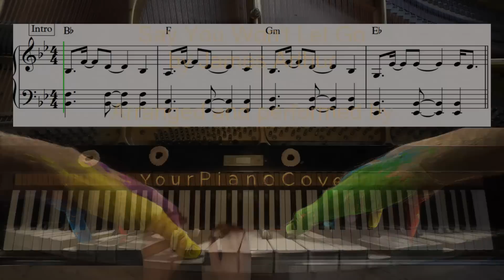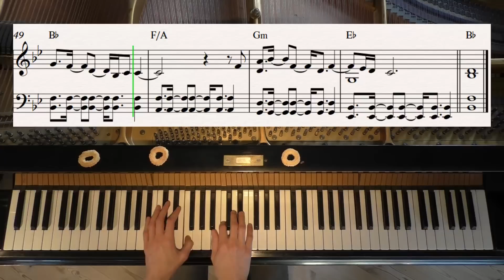Say You Won't Let Go - James Arthur - Piano Cover Video by YourPianoCover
A piano cover of Say You Won't Let Go by James Arthur.

/Holm